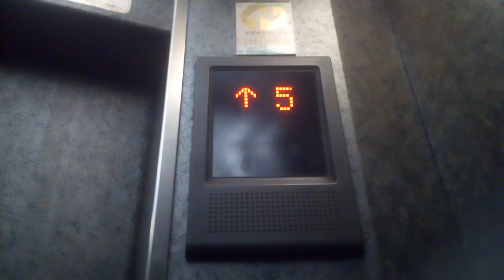三菱エレベーター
高松市付近某ビルにあります。まだ未更新のままで運転しています。機種は初期グランディです。
メーカー:三菱
設置年:1993年
定員:9名
積載:600kg
キャンセル機能:なし
アナウンス:あり (気配りアナウンスのみ)
戸閉ブザー:あり (電子音チャイム)
到着ベル音:なし
ボタン確認音:なし
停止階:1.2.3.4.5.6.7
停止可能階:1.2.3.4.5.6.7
管理会社:三好エレベータ
撮影:NEC LAVIETabE PC-TE508BA (2021年7月18日撮影)